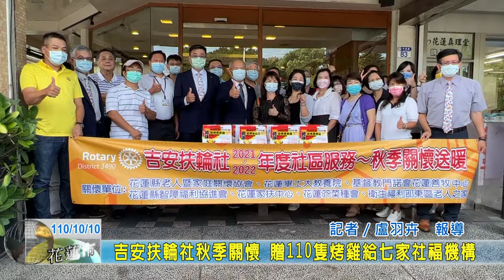20211010 07 吉安扶輪社秋季關懷 贈110隻烤雞給七家社福機構